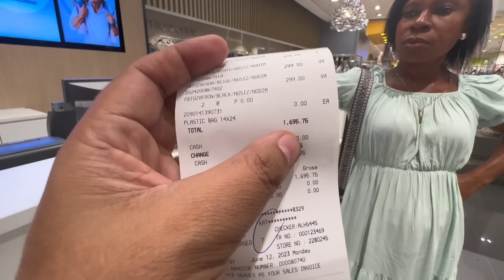GRABE ANG MALL NA ITO…